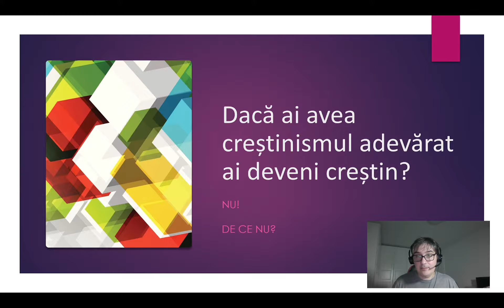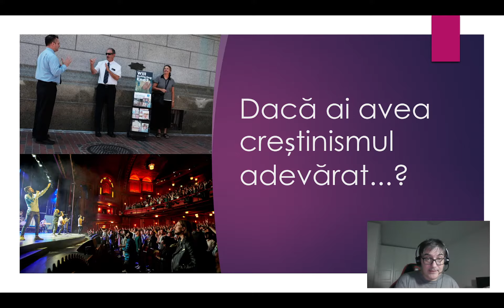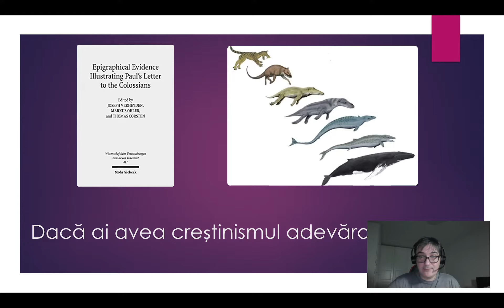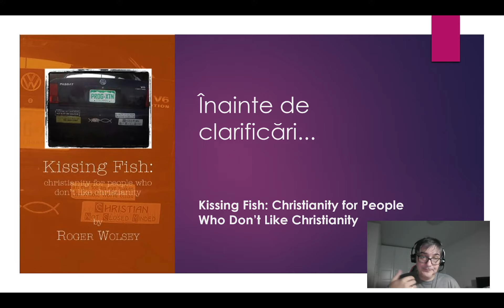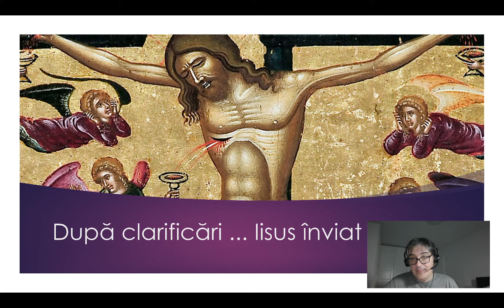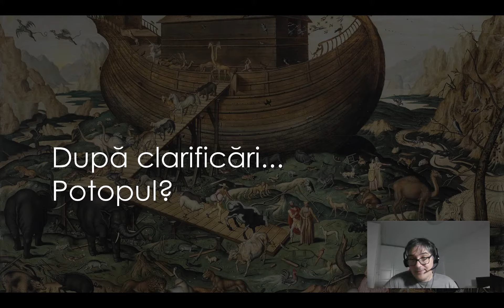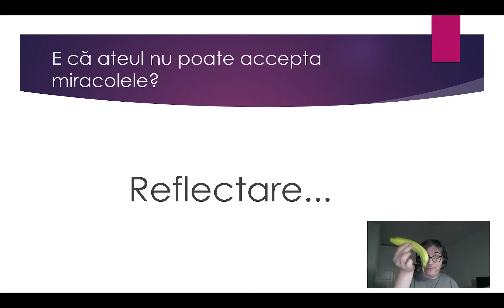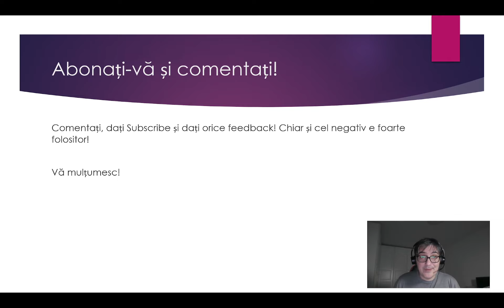Daca ai avea crestinismul adevarat... ai deveni crestin?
Imi pare rău de sunetul prost, că am aer condiționat care se pare că se aude ca un suflat în microfon.

La minutul 4:30 am spus că Iona a trăit 3 ani, dar el a trăit conform mitologiei biblice 3 zile. Oricum, e prea mult pentru a trăi în stomac sau oriunde în burta unui pește sau a unei balene (sau delfin).